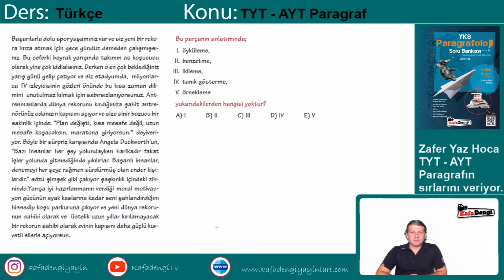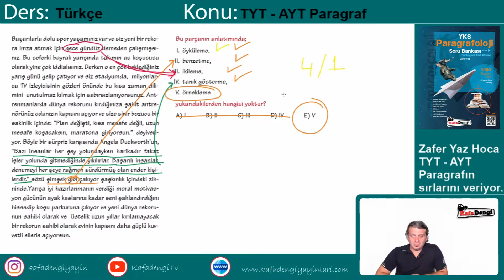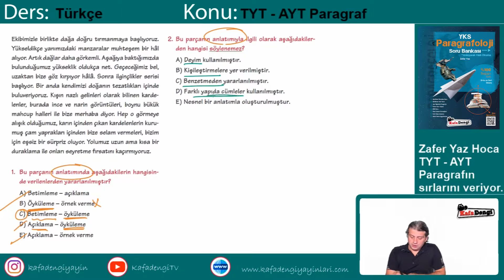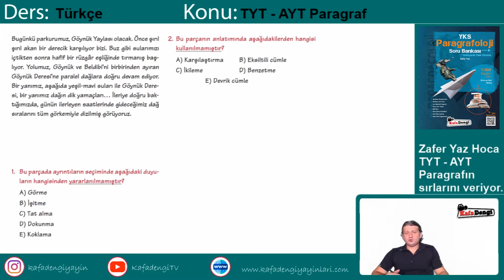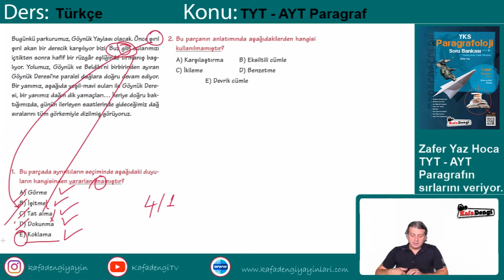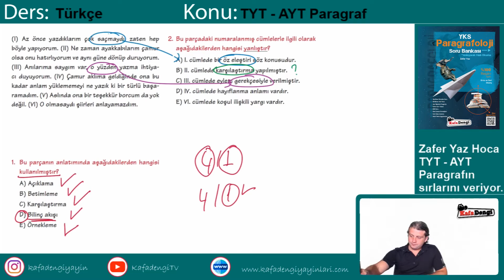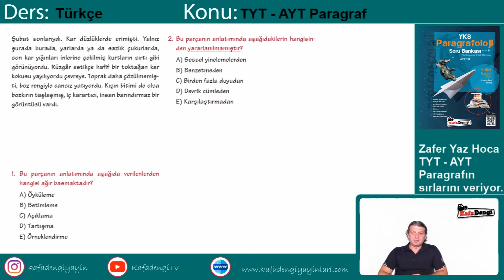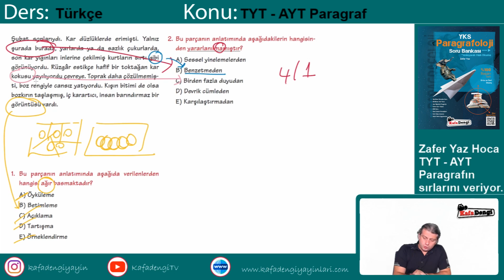YKS Paragrafoloji Ders #3 Anlatım Teknikleri Soruları - Zafer Yaz